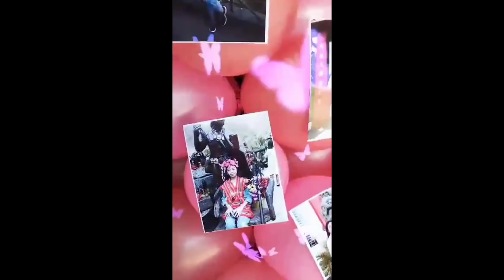PAANU MAGMAHAL ANG MGA OFW sa kanilang mga ANAK KAHIT malayo pa man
Lahat Ng OFW ay gawin lahat para mapasaya ang PAMILYA KAHIT malayo pa man kaya Naman bilang Isang Ina gusto ko IPADAMA Ang PAGMAMAHAL ko sa aking PAMILYA KAHIT malayo man ako